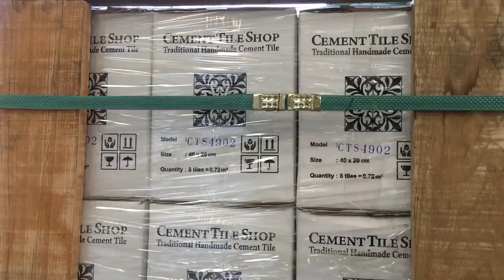Egyptian cement tiles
Egyptian cement traditional tiles,our company Specialized in producing cement tiles in different designs
Egyptian cement traditional tiles is an Egyptian company, offering the widest variety of finishing ,Specialized in producing cement tiles in different designs,We can also design the
right shape for your request and the colors that suit you
contact/Eng/hesham kamal farhat ragab
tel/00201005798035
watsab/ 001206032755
Plot No. 5, Block 18 -zone industrial
newdamietta-damietta -Egypt